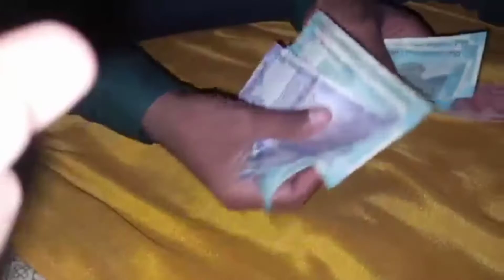इंदौर सामान लेने गया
Hello dosto welcome back in my youtube channel 🙏

pahadi vlogs,
pahadi lifestyle,
desi vlog,
rangila family,
market vlog
Vijay rajani vlogs,
Vijay rajani ka video,
Cute couples,
पुआ रोटी कैसे बनाए,
Love marriage Couple,
गांव का जीवन,
गांव का खान पान,